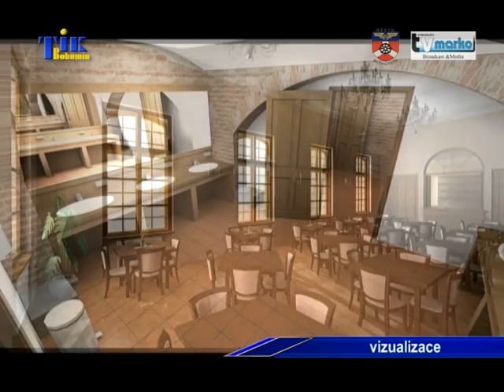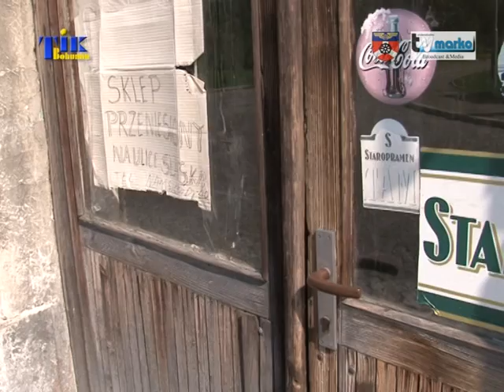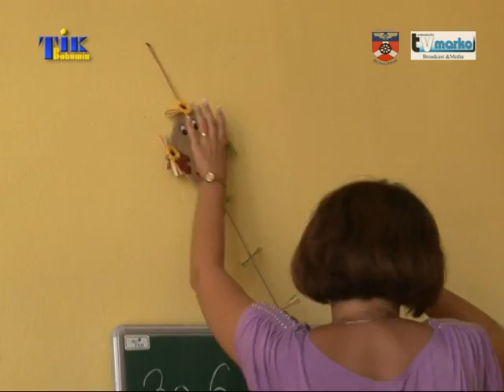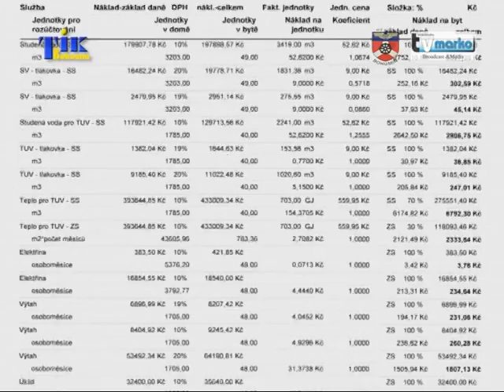Zpravodajství č. 2011 / 35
1. Oprava střechy Národního domu ještě letos
2. Objevy bohumínských speleologů v Norsku
3. Na pomoc africkým dětem šili panenky UNICEF

4. Oprava domova seniorů ve Starém Bohumíně
5. Školy se připravují na zahájení školního roku
6. Oprava komunikace v ul. Slezská a Ovocná
7. Florbalový turnaj O pohár 1. SC Bohumín 98

8. Pokračuje rekonstrukce esíčka v Pudlově
9. Zlatá svatba manželů Balcárkových
10. Zveme k pořadu Ptejte se - setkání s občany
11. Pozvánky na kulturní, společenské a sportovní akce